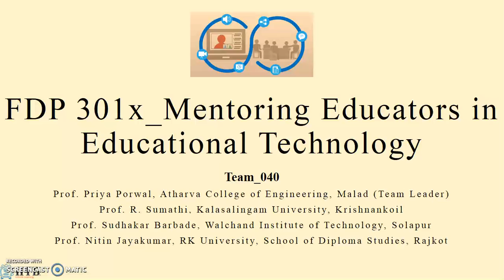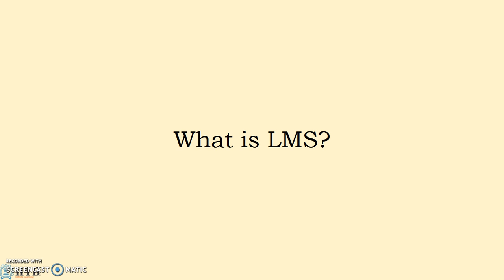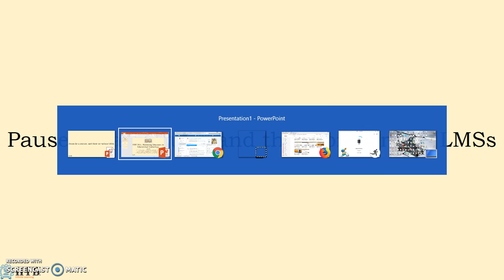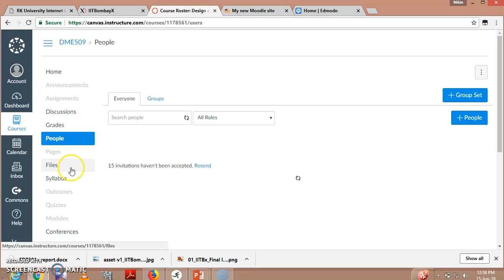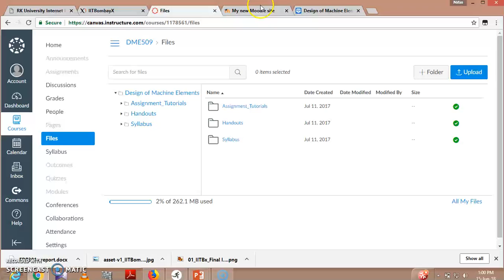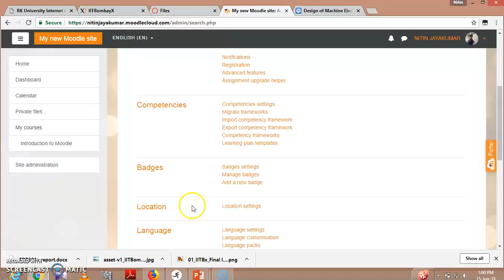LeD_1: Introduction on LMS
This video explains what is LMS & types of LMSs.